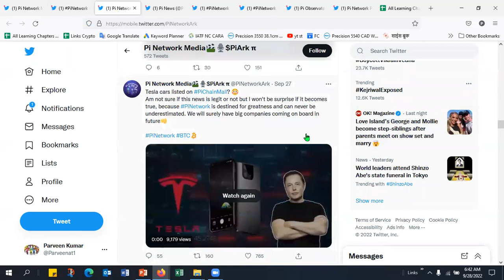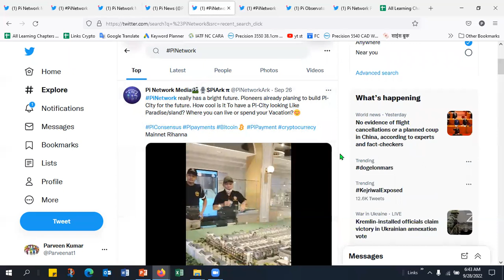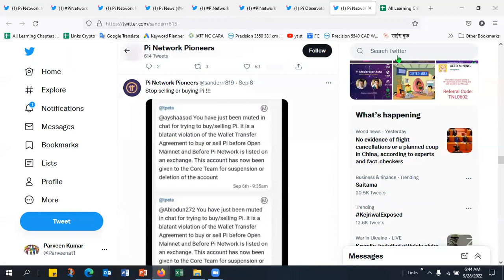Pi Crypto Coins Price Latest News| Pi Network Price Prediction| Pi Network New Update Today In Hindi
Pi Chain Mall & Kyc Update

Pi Cryptocurrency Latest News | Pi Crypto Latest News Price | Pi Network New Update Today In Hindi

1.  Wazirx Best Indian Crypto currency Exchange  : Refferal Code : tkmcaj2s

2. Binance Best International Cryptocurrency  Exchange    Refferal Code : 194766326

3. Bitmart Crypto Exchange    Refferal Code : n8VDr5

5. Gate.io  Crypto Exchange  Refferal Code : 6997289

6. Hotbit  Crypto Exchange        Refferal Code : 3188840

8. ZT Global Exchange  Refferal Code : EZQDZ0RNY

9. Lbank Crypto Exchange  Refferal Code : NI6I

10. Bibox Cryptocurrency Exchange  Refferal Code :   0FhR24

11.  Coinex Cryptocurrency Exchange  Refferal Code : rs3xe

Related Topics & Queries :
pi cryptocurrency new update
pi cryptocurrency latest update
pi cryptocurrency predictions
Pi Crypto Latest News
pi coin latest news
pi coin latest news in hindi
pi coin update today
pi network latest update news
pi network latest news in hindi
pi coin price today
pi coin price in india
pi coin price prediction in hindi
pi coin price 2022
pi coin price update

Pi_coin_Update
Pi_cryptocurrency_Update
Pi_Network_Update